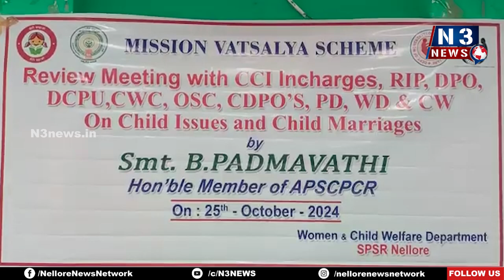చ‌ట్టాలు స‌మ‌ర్ధ‌వంతంగా అమ‌లు చేయాలి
- బాలకార్మికుల నిర్మూలనకు స్పెషల్‌ డ్రైవ్‌
- రాష్ట్ర బాలల హక్కుల పరిరక్షణ కమిషన్‌ చైర్‌పర్సన్‌ బి పద్మావతి